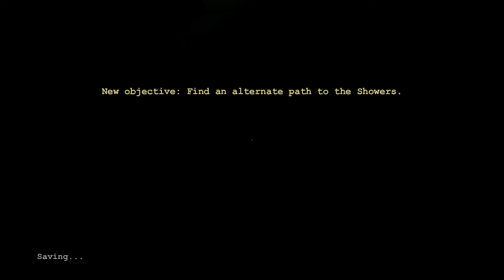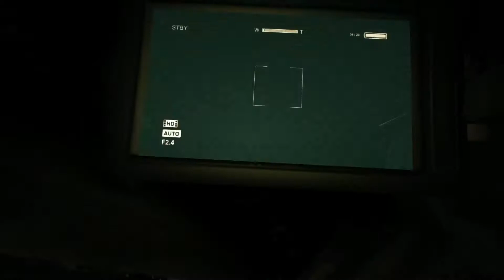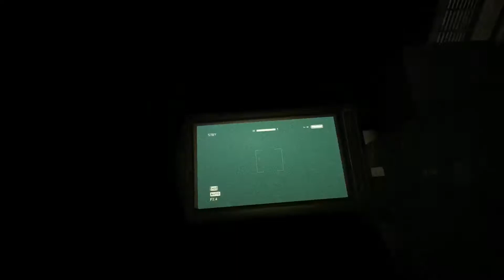MY NEW FRIEND!!!!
Hey guys this game is amazing! Hope you guys are enjoying my play through!! BYE!!!